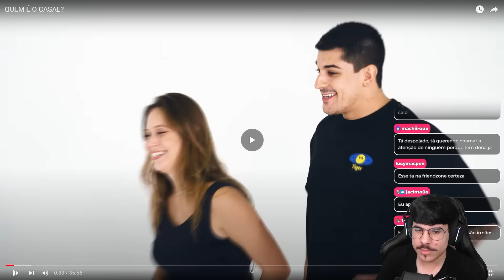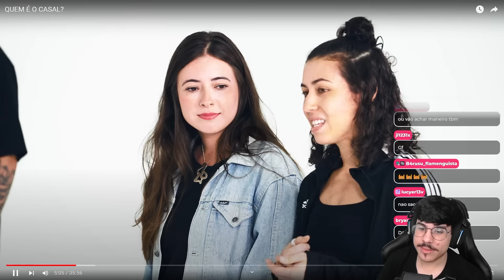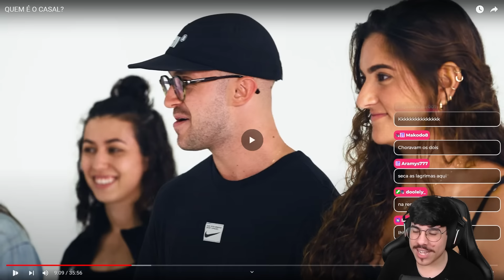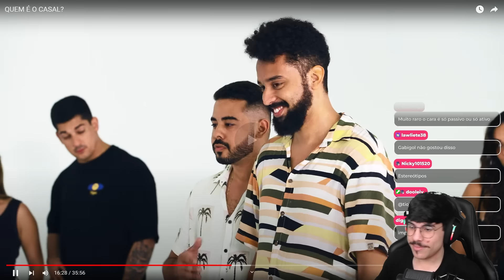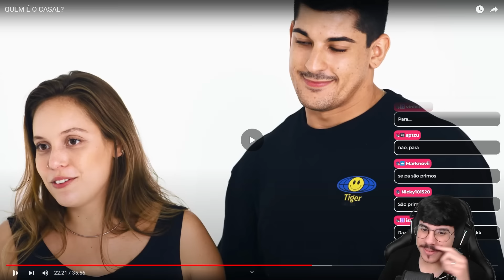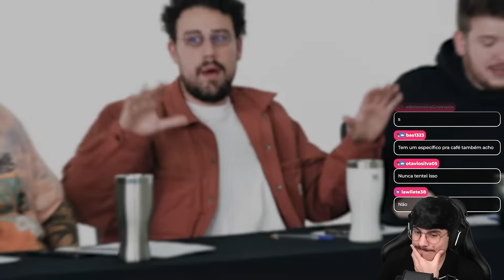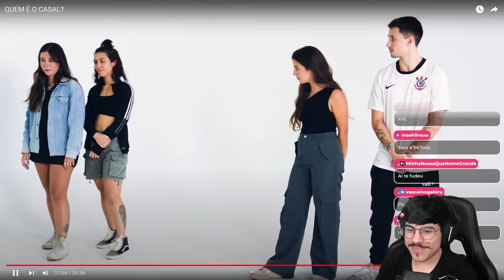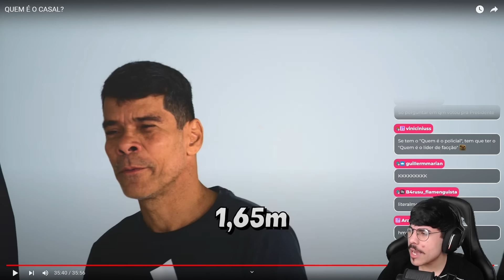QUEM É O CASAL? | Michi Reage (Aqueles Caras)